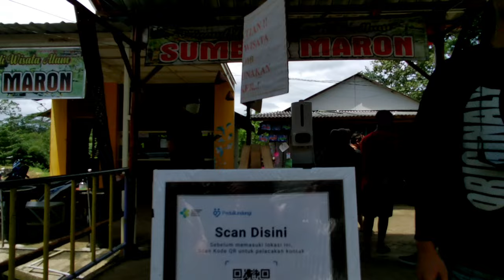3 Angel's Vlog Sumber Maron || RIVER TUBING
Jawa Timur begitu kaya akan destinasi wisata air. Salah satu yang cukup tersohor di kalangan wisatawan adalah taman wisata Sumber Maron. Ada begitu banyak sensasi yang tersaji di sana.
SUASANA alami begitu terasa di objek yang terletak di Desa Karangsuko, Kecamatan Pagelaran, tersebut. Aliran air sungainya cukup deras, jernih, dan begitu segar.
Kiri kanan sungai tersebut juga didominasi pepohonan yang begitu rindang. Keelokan sungai itu makin lengkap dengan sebuah air terjun yang mengalir dari tebing mini setinggi 5 meter. Warga setempat menamainya Grojokan Sewu.

Karena itu, setelah kawasan tersebut disulap menjadi objek wisata, para wisatawan yang singgah ke sana seakan-akan tak pernah sepi untuk menikmati keindahan alam serta aneka wahana yang disajikan pengelola.

Ya, ada begitu banyak sajian yang bisa dinikmati di objek wisata binaan badan usaha milik desa (BUMDes) Karangsuko tersebut. Salah satunya adalah river tubing. Pengunjung bisa menyusuri sungai berarus sedang dengan menggunakan ban karet besar yang disewakan di sana. Yang juga jadi favorit pengunjung adalah mandi di bawah Air Terjun Grojokan Sewu.
Kebersihan air yang selalu terjaga juga menjadi alasan para wisatawan tak pernah bosan untuk datang ke sana. ’’Kami rutin merawat dan menjaga ekosistem lingkungan. Karena memang air di sini semuanya berasal dari sumber. Sehingga tingkat kemurniannya harus selalu dijaga,’’ kata Direktur BUMDes Karangsuko Dwi Edi Putra.

Aneka keunggulan itulah yang membuat wisata Sumber Maron tidak hanya dikenal di kalangan wisatawan lokal, tetapi juga di berbagai penjuru daerah di negeri ini. ’’Kalau hari libur, kebanyakan yang datang wisatawan dari luar kota seperti Surabaya, Sidoarjo, dan Gresik,’’